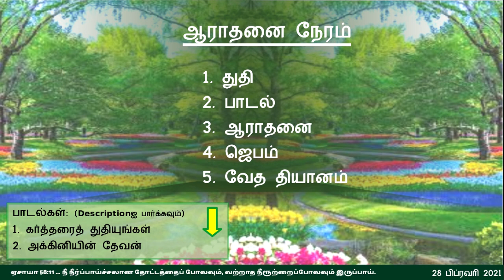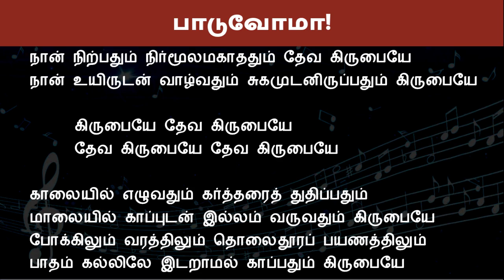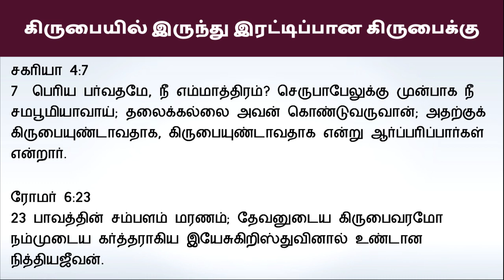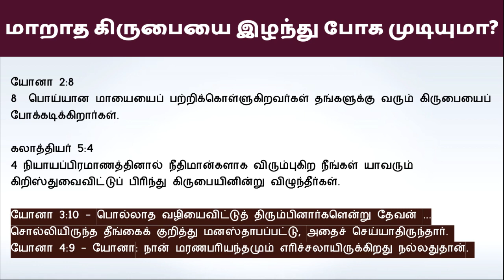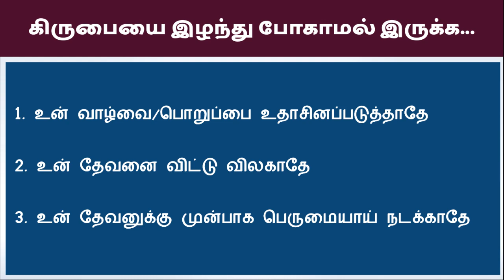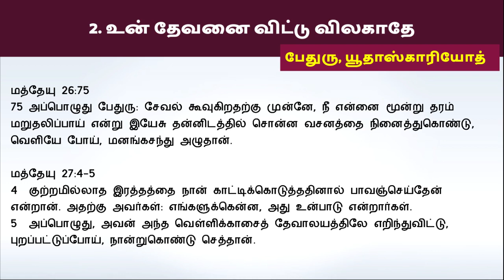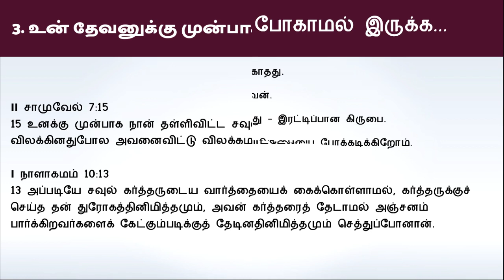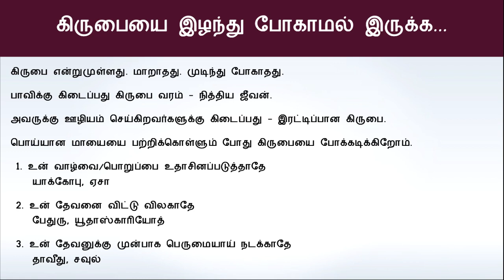"கிருபை என்றுமுள்ளது - இழந்து போகாதே” - ஞாயிறு ஆராதனை 28 பிப்ரவரி 2021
1 நாளாகமம் 16:34
கர்த்தரைத் துதியுங்கள், அவர் நல்லவர், அவர் கிருபை என்றுமுள்ளது.
புலம்பல் 3:22
நாம் நிர்மூலமாகாதிருக்கிறது கர்த்தருடைய கிருபையே, அவருடைய இரக்கங்களுக்கு முடிவில்லை.

கிருபை என்றுமுள்ளது. மாறாதது. முடிந்து போகாதது.
பாவிக்கு கிடைப்பது கிருபை வரம் - நித்திய ஜீவன்.
அவருக்கு ஊழியம் செய்கிறவர்களுக்கு கிடைப்பது - இரட்டிப்பான கிருபை.
பொய்யான மாயையை பற்றிக்கொள்ளும் போது கிருபையை போக்கடிக்கிறோம்.
 1. உன் வாழ்வை/பொறுப்பை உதாசினப்படுத்தாதே
  யாக்கோபு, ஏசா
 2. உன் தேவனை விட்டு விலகாதே
  பேதுரு, யூதாஸ்காரியோத்
 3. உன் தேவனுக்கு முன்பாக பெருமையாய் நடக்காதே
 தாவீது, சவுல்